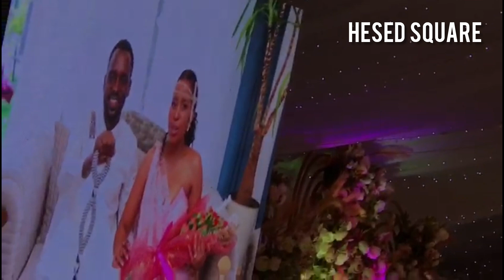🚨NDIMBATI UDUSHYA AKOREYE ABAGENI/ARATUNGURANYE||MBEGA GUSUSURUTSA